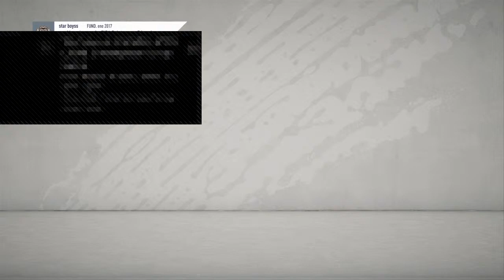Amistoso vr ghost